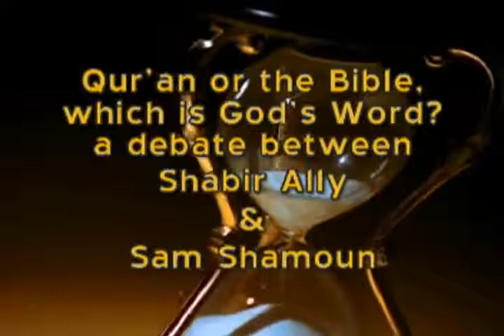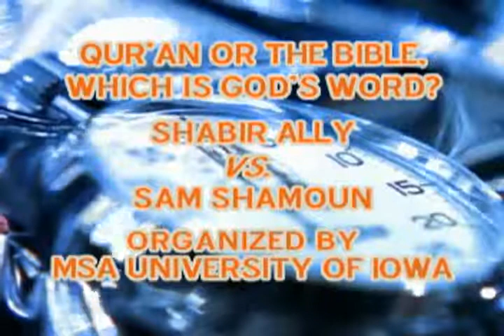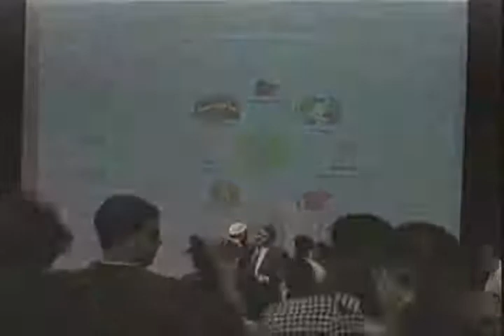Sam Shamoun vs Shabir Ally The Unedited Version 480 x 720